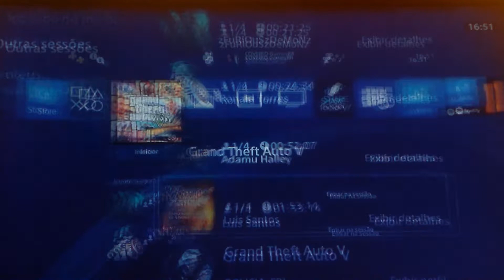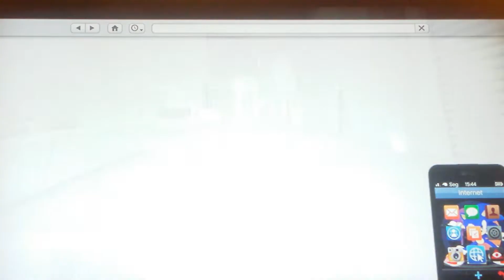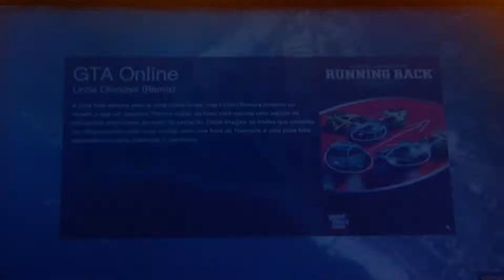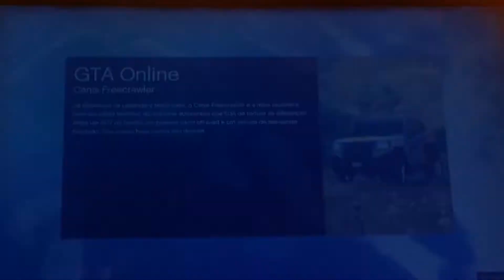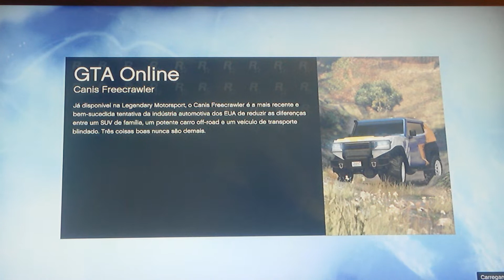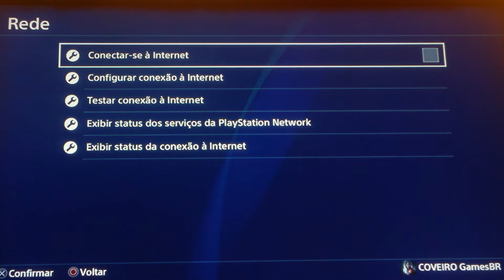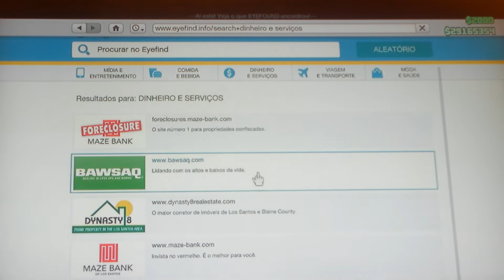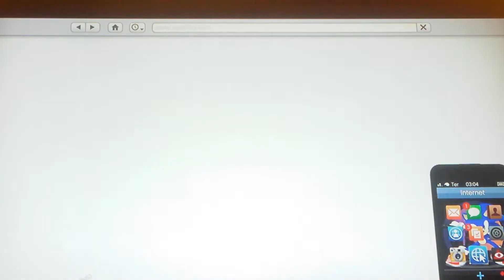CARROS GRÁTIS/PRIMEIRA PARTE!!!